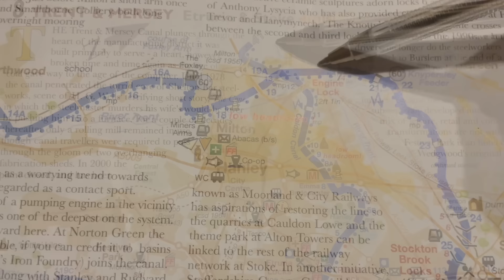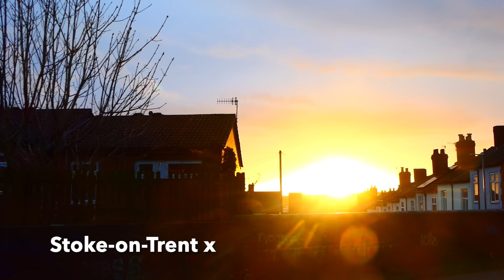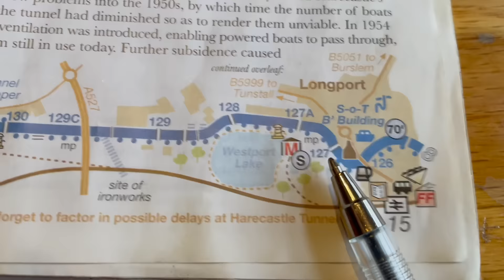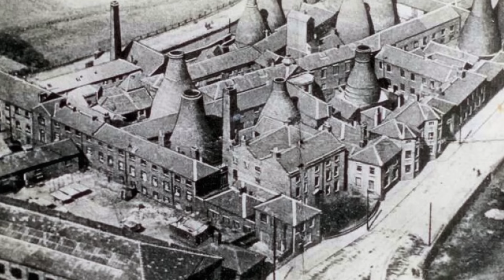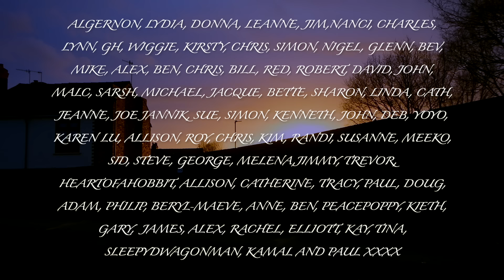#186 Unfinished Business on My Boat and I Need Time to Reflect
In this narrowboat vlog, I have some unfinished business to do before I leave the Caldon Canal and then I get some very sad news that forces me to stop and reflect. Sit back, relax and enjoy. Take care🌻🦋
I also sell some of my nature journal entries on Etsy
Gift With Love- Nikistan
Background Guitar- Victor Music
Wonderful and Graceful Cinematic - Audio Coffee
Red Lion Production-
Studio Kolomna- Romantic Emotional and Sentimental
You can catch me on Twitter at: @TheMindfulNB
It's always lovely to hear from you and I will get back to you.